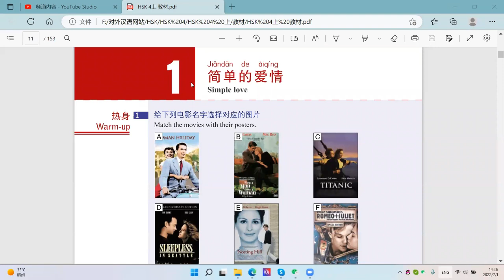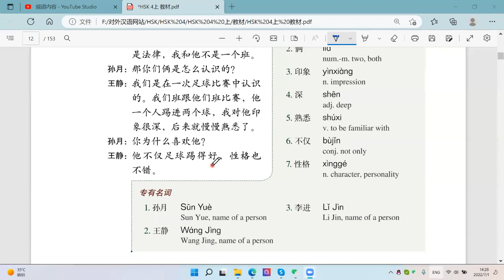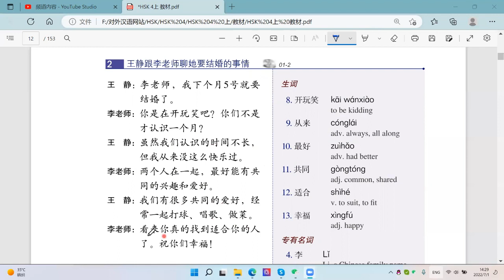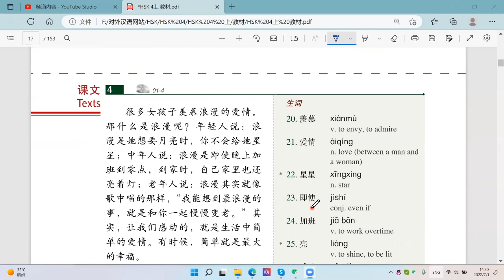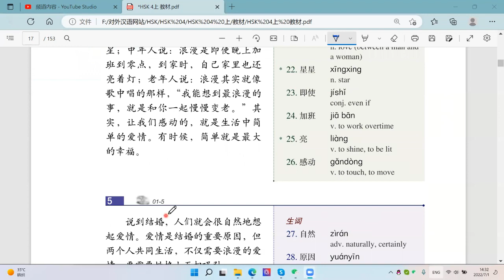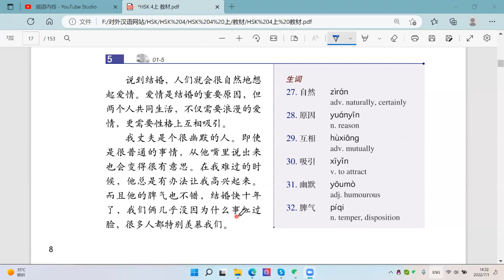Learn Chinese with Ada. 学中文 HSK4L1-简单的爱情 Simple Love